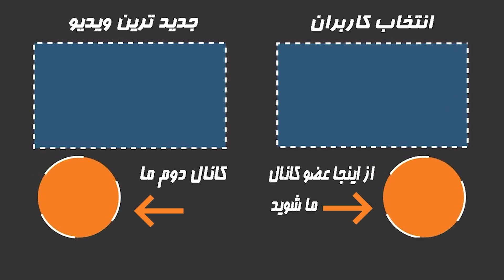جشن تولددارا حیایی با حضور پدرش امین حیایی ...